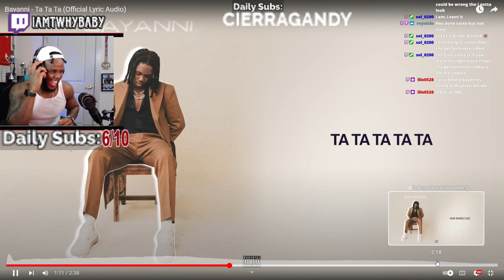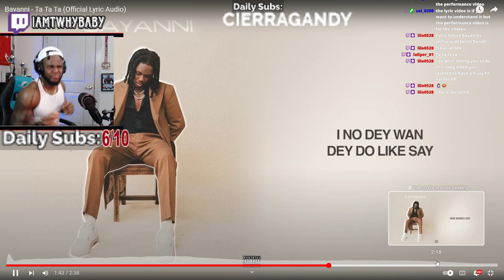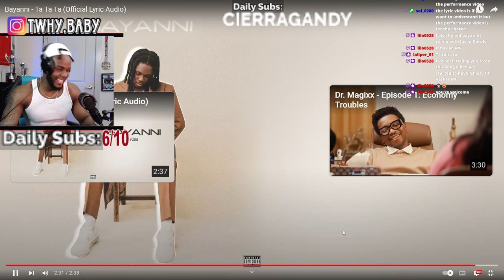Bayanni Tatata Oh Yea This The One !!